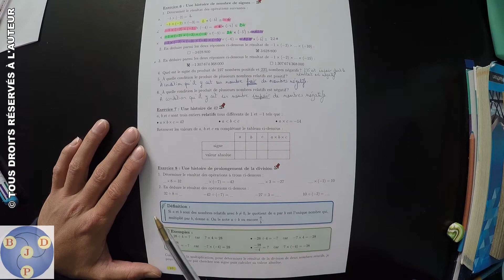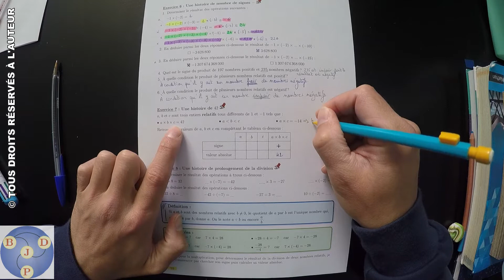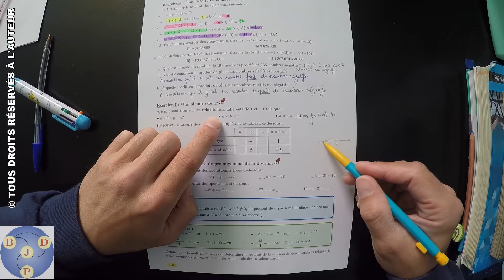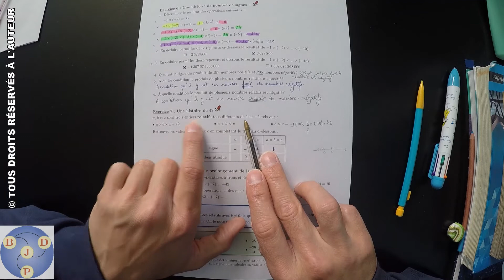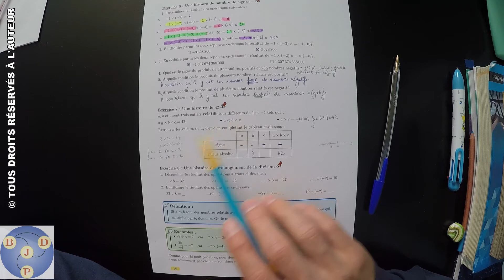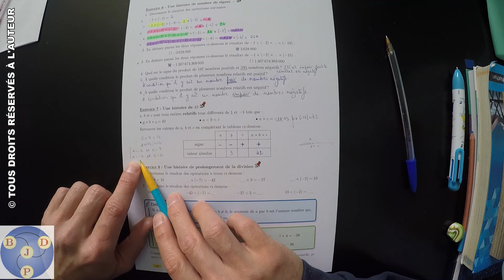4ème : 01x07 - Une histoire de 42